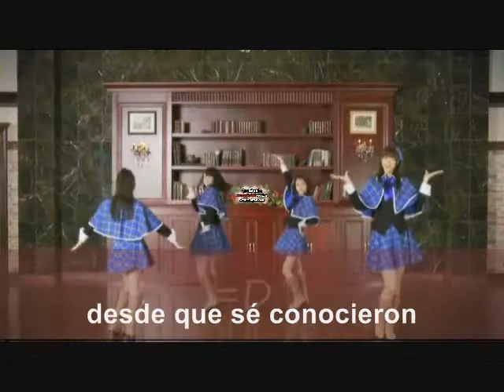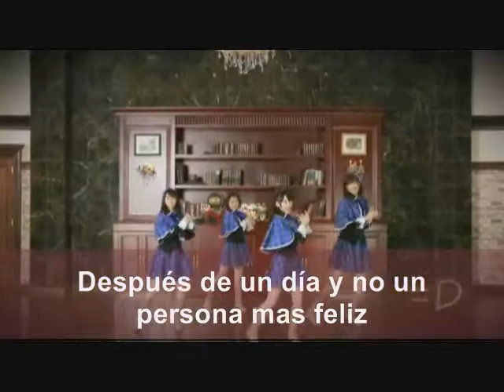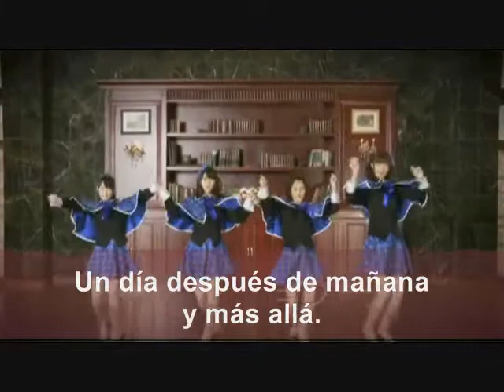School Days (sub español) " Guardians 4 "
konichiwa!! por fin!!   aki esta el 2° single de Guardians 4 , espero que les guste , ami me encanta la melodia ya que me recuerda a Ai Araba IT'S ALL RIGHT de morning musume, y ademas el video esta muy lindo (n_n)